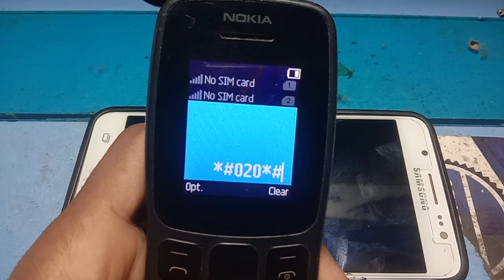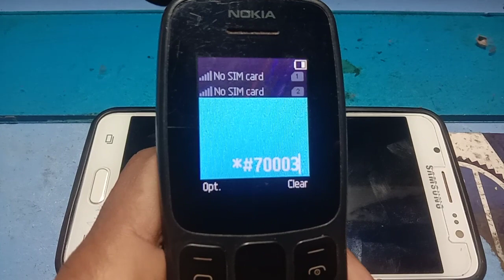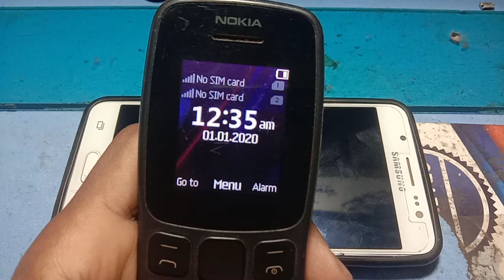Nokia ta 1114 imei change code ! Nokia 106 imei change code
Nokia ta 1114 IMEI change code
Nokia ta 1114 invalid sim solution